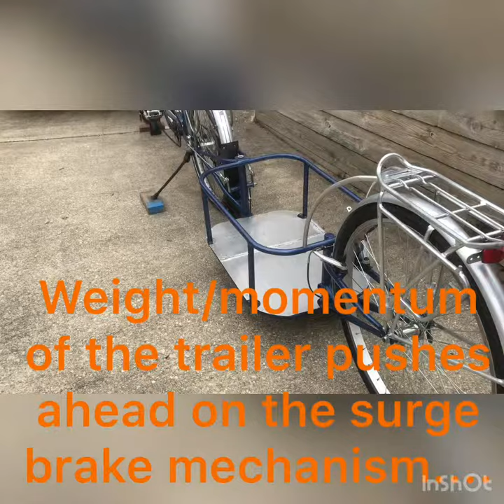Bicycle trailer surge brakes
Applying brakes on the bicycle causes it to slow, and the trailer’s forward momentum pushes on the surge brake mechanism. The pressure on the mechanism, pulls the brake cable and applies the brake on the trailer. Surge brakes bicycle bike single wheel trailer diy homemade